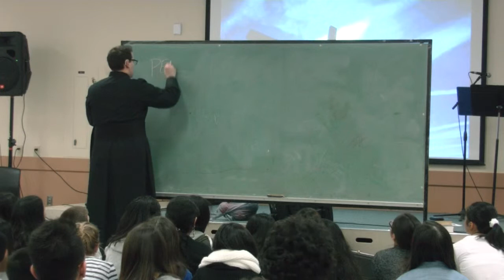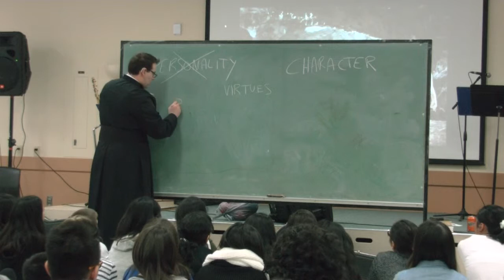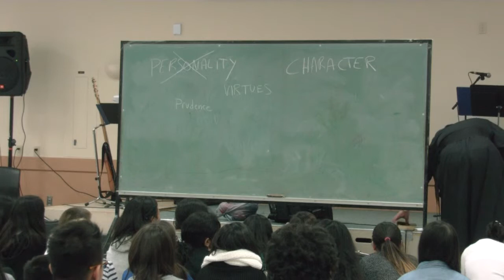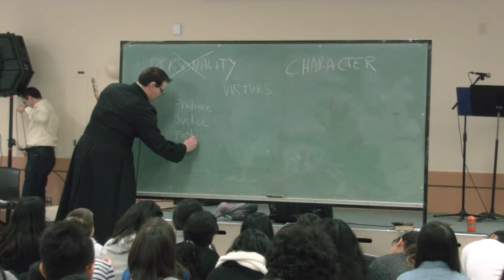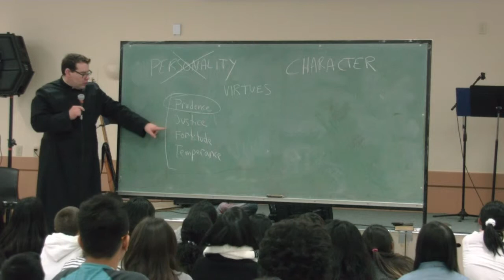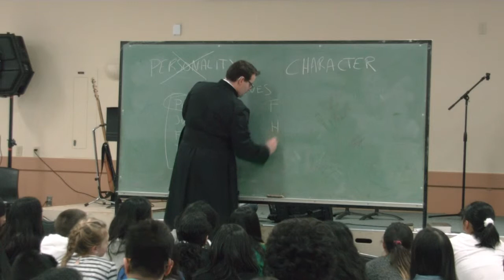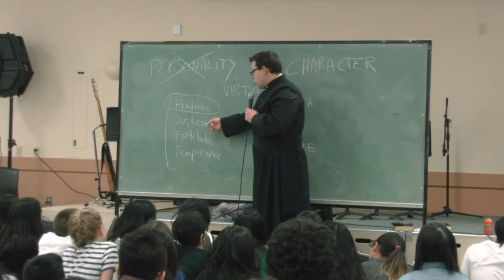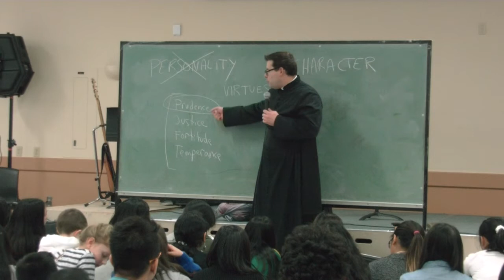Fr. Matthew Hysell. Virtues & gifts part 1. 1st Super Saturday